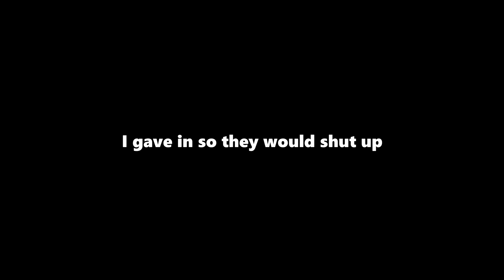Kermit the Frog and Elmo's Drive Thru Food Review! (Burger King, Dairy Queen & Culvers)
In today's video Kermit and Elmo are back at it in the Drive thru's ordering way to much food. They begged me to take them to the restaurants to buy them food, but I didn't want to because my last video was the same thing. But I ended up caving in because it is my most popular series and everyone wants me to keep making them.
We ended up going to Burger King, Dairy Queen and Culvers to buy as much food as we could for Kermit and Elmo's food review piece. Miss Piggy ended up joining us for her Mother's Day meal at Culvers, and Big Bird wanted a Haco from Dairy Queen. I don't like being the chauffeur for this stuff...

Sorry for the delay in uploads, I've been working on a huge video for the last month and kept running into issues. So the plan is to release a couple of normal videos so you guys have something new to watch, and then hopefully in 2-3 weeks the secret project can drop. I put a lot of time and money into it, and I'm using a new better editing software for it, you're definitely going to want to see it!